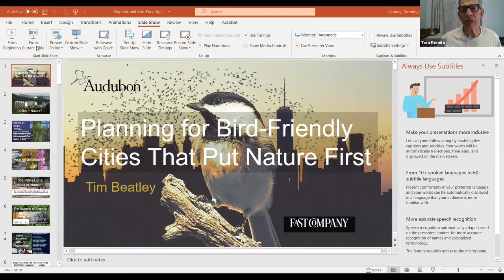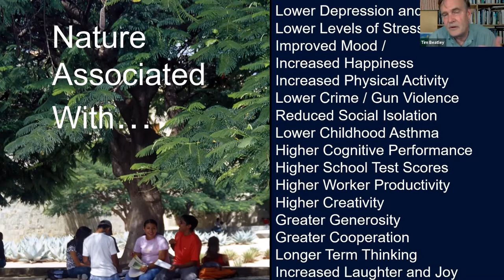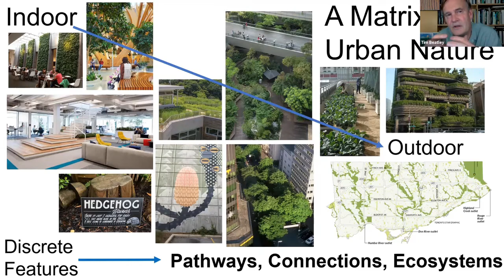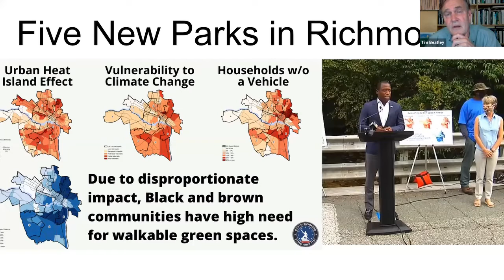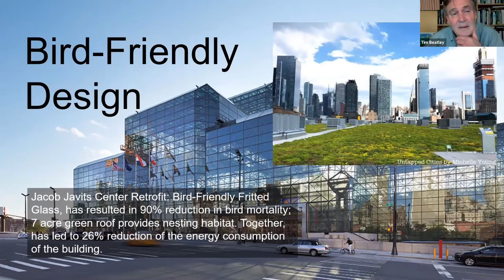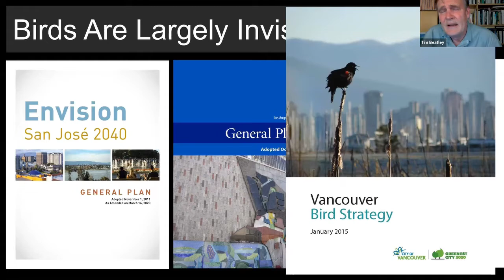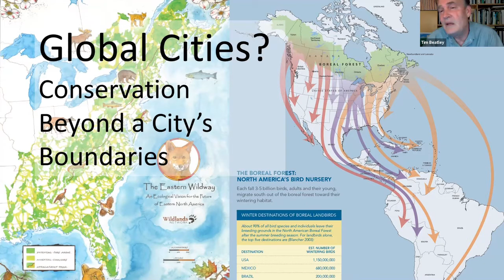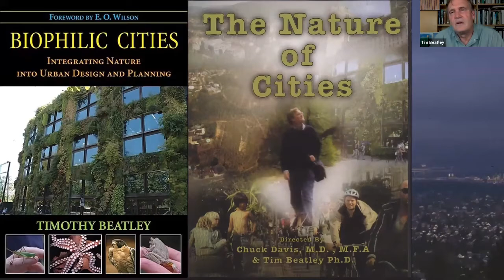Cities that Love Birds: Planning for Bird-Friendly and Biophilic Cities with Timothy Beatley, PhD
What if we design and plan cities with birds in mind? What would a bird-friendly city look like and feel like? Imagine if we lived in cities that immerse us in nature? Beatley will present the ideas and findings in his new book The Bird-Friendly City (Island Press, 2020). He will argue that all cities can and must work not only to reduce the dangers to birds but to design buildings and urban neighborhoods that make room for birds and other biodiversity. Beatley will argue that we should begin to define a good city by the extent to which residents are able to see and enjoy birds and to hear native birdsong? He will describe bird conservation efforts in many cities around the world: from Swifts in London to Hornbills in Singapore, and to Burrowing Owls in Phoenix to Black Cockatoos in Perth, Australia. Beatley will place urban bird conservation efforts in the larger context of the global movement towards Biophilic Cities, cities that put nature at the center of their design and planning and that recognize the innate need for human connection with other species and the natural world. Beatley will also discuss the global Biophilic Cities Network, which he helped to found, a network of cities working to creatively integrate nature into the urban fabric and to ensure both human and planetary flourishing.

-What a “bird-friendly city” is and what its key design elements are;
-The tangible steps cities can take on behalf of birds;
-How urban bird conservation enhances quality of life in cities;
-Compelling stories from cities around the world working to protect and integrate birds;
-How bird conservation fits into the global Biophilic Cities movement.

Timothy Beatley is the Teresa Heinz Professor of Sustainable Communities, in the School of Architecture at the University of Virginia, where he has taught for the last thirty years. Beatley is the author or co-author of more than fifteen books, including Green Urbanism: Learning from European Cities, Native to Nowhere: Sustaining Home and Community in a Global Age, and Biophilic Cities: Integrating Nature Into Urban Design and Planning. Beatley directs the Biophilic Cities Project at UVA and co-founded UVA’s Center for Design and Health, within the School of Architecture.